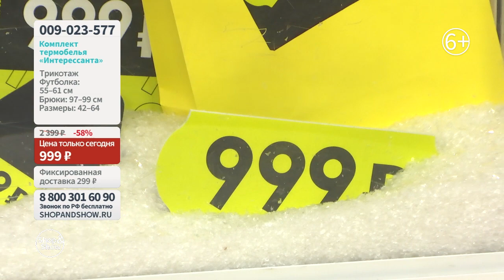Комплект термобелья «Интерессанта». Shop & Show (Здоровье)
[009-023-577] Комплект термобелья «Интерессанта» (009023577)

Давайте дружить ;)